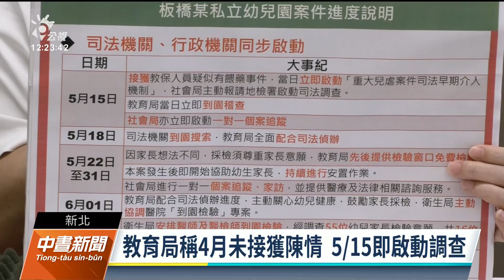幼兒園餵毒案／4月底已接獲陳情？ 新北教育局：為5/15即啟動調查｜20230609 公視中晝新聞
新北市板橋幼兒園疑似餵藥案，昨（8）日5名園長、老師在接受檢方訊問後，各獲得2萬到5萬交保，今日再有3名教保員前往警局做筆錄，釐清案情。這起案件新北市府多項處置也遭到受害家長質疑，其中有家長指出4月底就打1999通報，相關單位卻遲遲沒有作為。新北市府今日召開記者會表示，在清查後確認4月沒有接獲陳情，正式的時間是5月15日，當天就啟動機制。